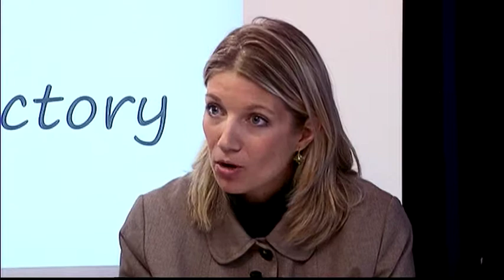Stratégie marketing : Réconcilier les canaux et développer les ventes avec SFR, M&S, Corsair et Opel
6ème partie de la Table Ronde "Stratégies multicanal pour client omnicanal" organisée par MC Factory en partenariat avec et avec 4 invités de marque
- Michelle Lamberti : Directrice Marketing France de Marks & Spencer
- Stéphanie de La Roncière : Responsable du Service Fidélisation et Relation clients de Corsair
- Morgane Castanier : Directrice Marketing Internet de SFR
- Ollivier Monferran : Responsable Digital & CRM de la marque Opel / General Motors

Au programme : de l'urgence de réconcilier les canaux pour répondre au client devenu omnicanal, offrir une continuité dans le parcours client, en intégrant la digitalisation des points de vente, le mobile, les réseaux sociaux et ainsi être au plus près des attentes des clients.